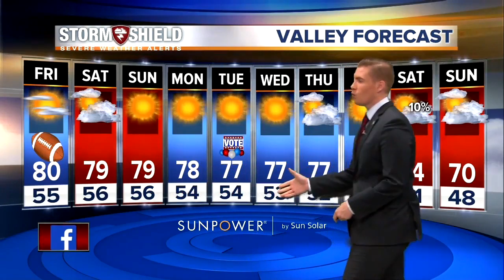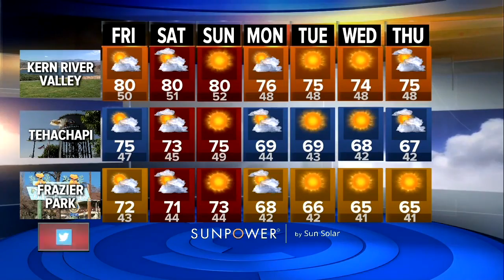23ABC News Latest Headlines | November 2, 4am